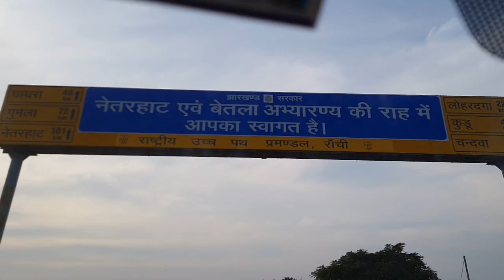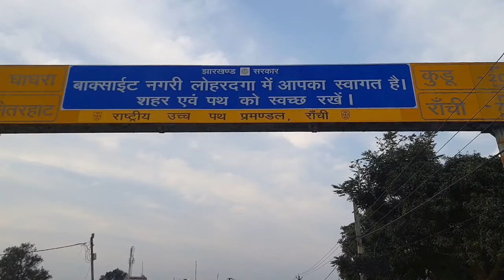Journey BokaroToLohardagga Travel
बोकारो से लोहरदगा जाने के क्रम में फुल वीडियो  ब्लॉग

आप चाहे तो हमें अलग-अलग प्लेटफार्म से भी जुड़ सकते हैं।

हमसे Twitter पर जुड़ने के लिए नीचे दिए गए लिंक पर क्लिक करें।👇🏻👇🏻👇🏻

हमसे Instagram पर जुड़ने के लिए नीचे दिए गए लिंक पर क्लिक करें।👇🏻👇🏻👇🏻

हमसे Facebook पर जुड़ने के लिए नीचे दिए गए लिंक पर क्लिक करें।👇🏻👇🏻👇🏻

हमसे Youtube पर जुड़ने के लिए नीचे दिए गए लिंक पर क्लिक करें।👇🏻👇🏻👇🏻

हमसे Telegram पर जुड़ने के लिए नीचे दिए गए लिंक पर क्लिक करें।👇🏻👇🏻👇🏻